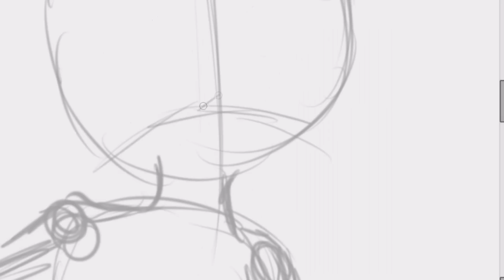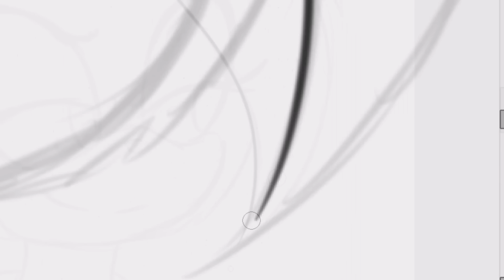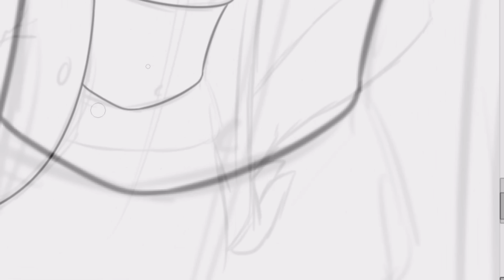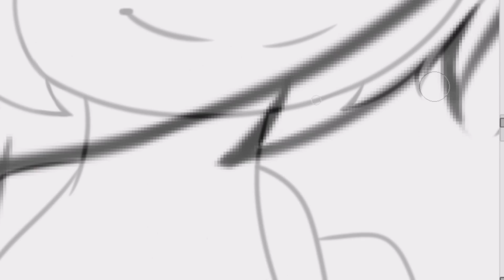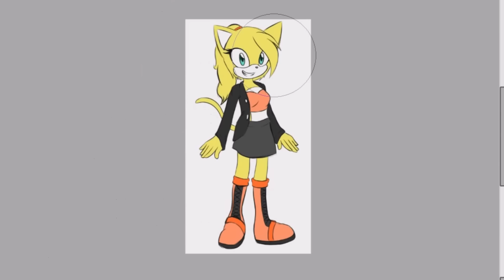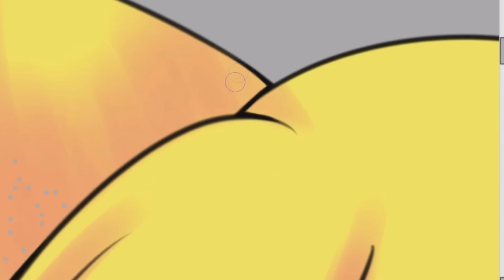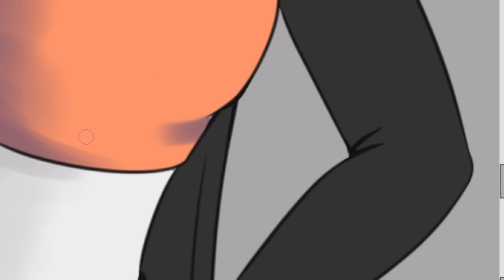Speedpainting - Alison the cat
Hola ¿me leéis?:

HACÍA LITERALMENTE DOS AÑOS QUE NO SUBÍA UN SPEEDPAINTING DESDE CERO ME MATO
Espero que os guste mucho mucho y espero hacer más más a menudo ;;